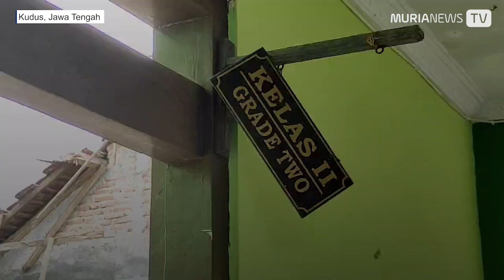Atap SDN 6 Hadipolo Roboh, Pj Bupati Kudus Janji Segera Perbaiki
Pj Bupati Kudus, Jawa Tengah, HM Hasan Chabibie melakukan sidak di SDN 6 Hadipolo Kudus pada Rabu (28/2/2024). Bangunan ruang kelas yang atapnya roboh itu bakal segera diperbaiki.

Saat Pj Bupati Kudus sampai di lokasi, tampak ruang kelas dua SDN 6 Hadipolo sedang dibersihkan oleh pekerja. Puing-puing yang berserakan di ruang kelas tersebut juga segera disingkirkan.

Melihat kondisi yang demikian itu, pihaknya pun mengaku akan segera memperbaiki ruang kelas yang roboh itu. Sehingga, para siswa dan guru nantinya bisa melakukan aktivitas belajar mengajar dengan tenang dan nyaman.

Chabibie mengatakan, sambil menunggu proses perbaikan ruang kelas, kegiatan belajar siswa tetap dilakukan. Hanya, mereka harus dipindah ke tempat yang lebih aman.